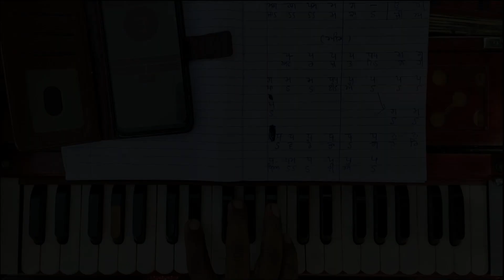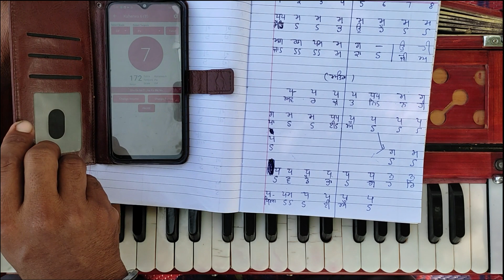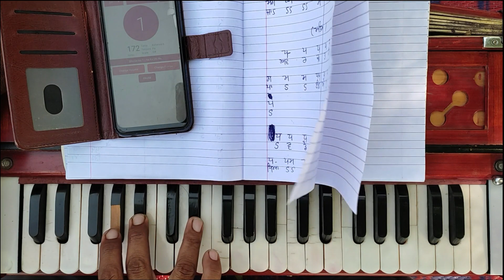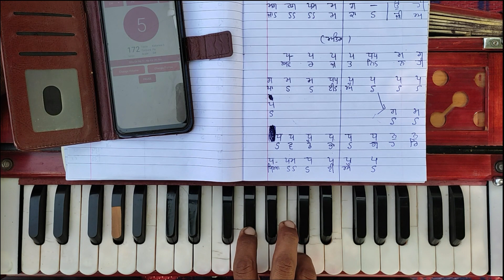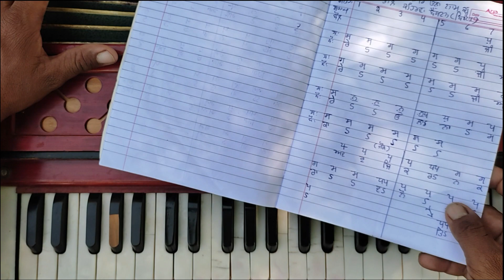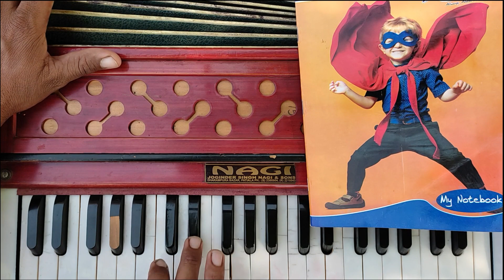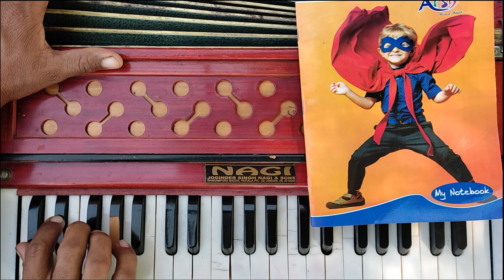Learn Shabad Kirtan Lesson | ਜੀਅਰੇ ਓਲਾ ਨਾਮ ਕਾ | Harcharan Singh Khalsa | Harmonium Tutorial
📞 For more info about  us, call us►

Other Queries:
Learn Gurbani Shabad Kirtan
learn shabad gurbani kirtan
learn gurbani
How to learn harmoniam at home
learn shabad kirtan on harmonium
How to play any Shabad on Harmonium
Learn Gurbani Shabad Kirtan on Harmonium
learn shabad
learn kirtan
How to Learn Harmonium
how to play harmonium
shabad on harmonium easy
learn kirtan on harmonium
how to learn music
Gurbani Kirtan Lesson
harmoniam Notation
Gurbani Sabad Kirtan Lesson
Learn Gurbani Sabad Kirtan Lesson
Learn Shabad Kirtan Lesson
Shabad Kirtan Lesson
| Thanks |